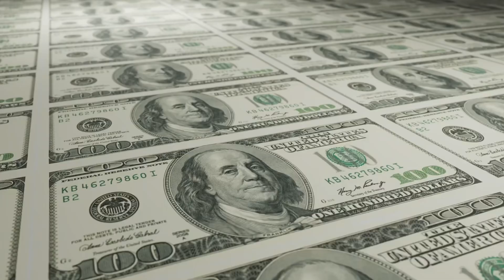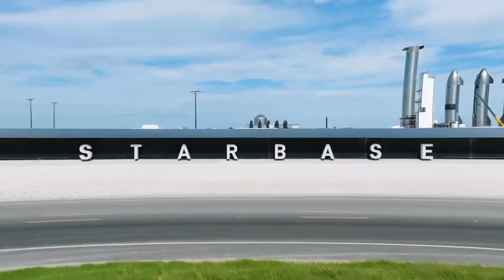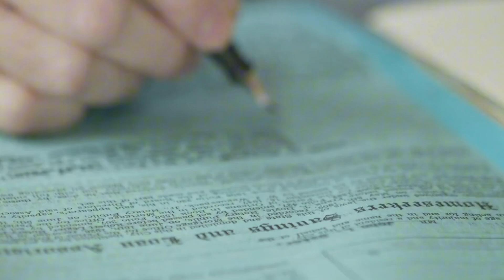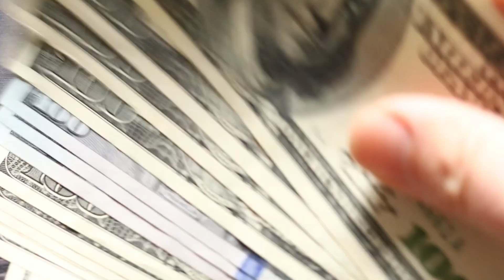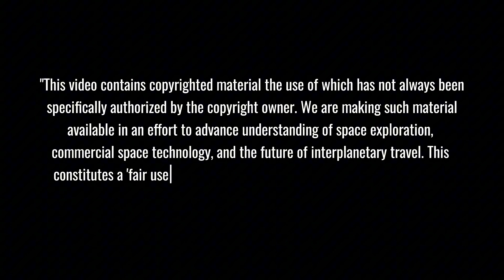Elon Musk Finally Exposed What Made FAA Change Their Mind About Starship!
🚀 SpaceX Manufacturing & Titan Mission: In this mind-blowing exploration of SpaceX's revolutionary manufacturing breakthroughs, we'll uncover how their groundbreaking Titan mission technology is transforming Elon Musk's ambitious Mars colonization plans from sci-fi dreams into stunning reality. From cutting-edge robotics to innovative materials science, discover how SpaceX is rewriting the rules of spacecraft production and bringing us closer to becoming a multi-planetary species! 🌟
⏱️ Key topics with timestamps:
0:00 - "FAA's Shocking Green Light: SpaceX's Historic 25 Launch Approval Revealed"
2:00 - "Catastrophic Falcon 9 Crash: The $63 Million Fireball That Changed Everything"
5:08 - "Project Harmony: Inside SpaceX's Secret Revolution in Sustainable Spaceflight"
6:09 - "Starship 3 Breakthrough: The Monster Rocket with 747-Lifting Power"
8:30 - "Space Valley Revolution: How SpaceX Transformed Texas into a Tech Hub"
12:11 - "Raptor Engine Evolution: From Complex Beast to Engineering Masterpiece"